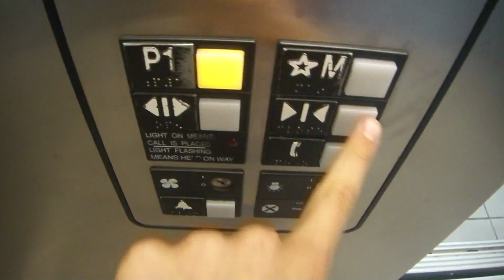Another Otis Series 1 Hydraulic Elevator @ Market Mall - Calgary, AB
Filmed on July 19, 2018:

This is a lot glitchier than the other elevators because the lantern just flickers, making the chimes activate and the chimes don't sound when they're typically supposed to do so.